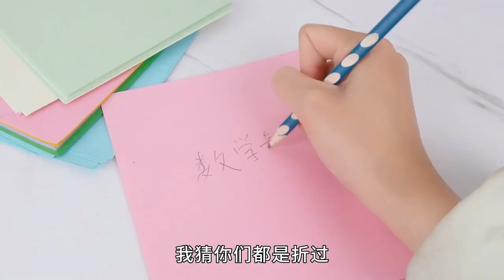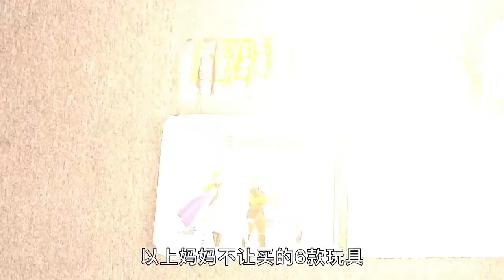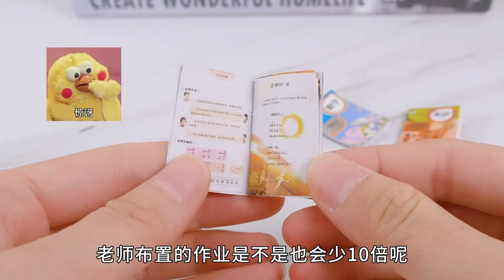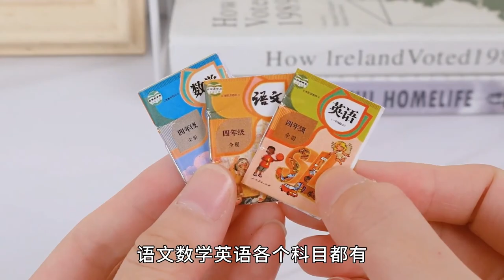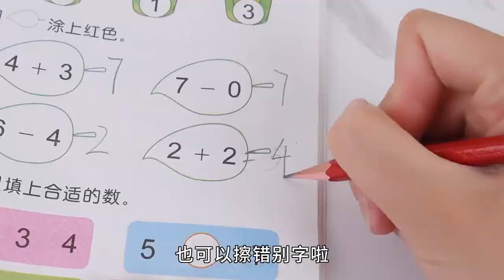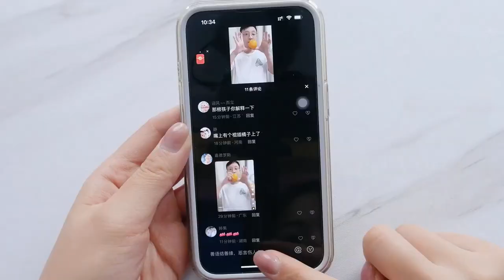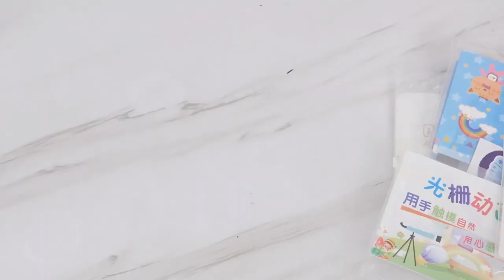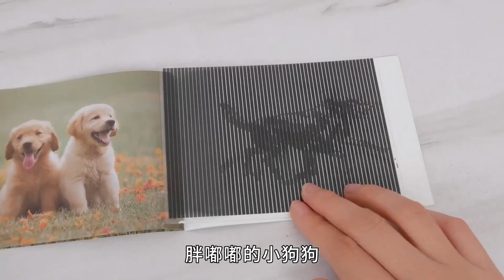【合集】那些年被媽媽扔掉的摺紙，皇冠VS空中陀螺，5種摺紙你都學會了嗎【喵姐手作】